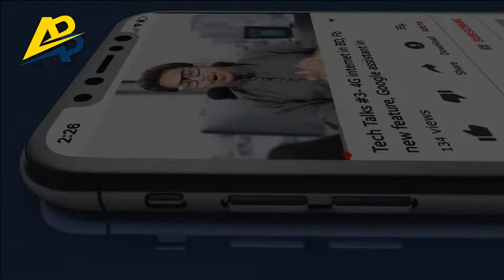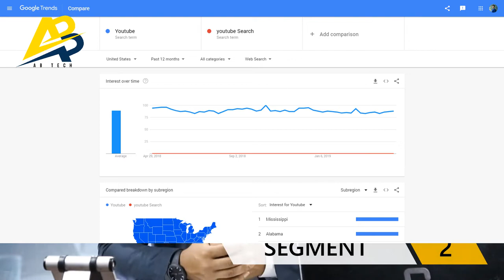YouTube | 10 Rules of YouTube Search System | Must Watch Video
MUST WATCH TUTORIAL TO LEARN ABOUT YOUTUBE SEARCH SYSTEM / ALGORITHM.

The tutorial named " YouTube | YouTube Search system | Get your videos on the first page " would let you have depth knowledge on how YouTube search works?

Here in this tutorial, you would learn the 10 most effective rules of the youtube search system.

[ Play Lists For Full Course ]